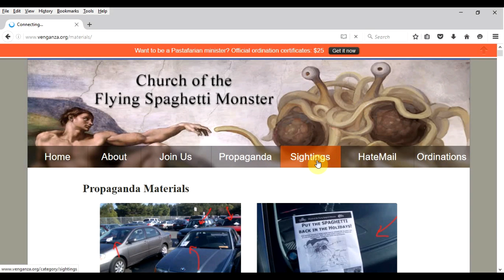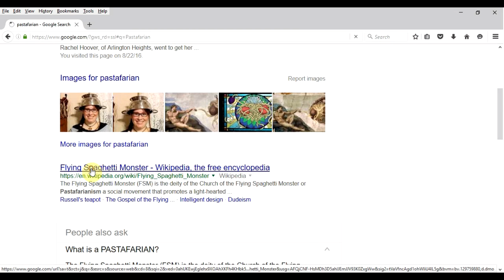Flying Spaghetti Monster (3 word movie titles 1)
This is the first Installment of the new series, Three word movie titles, where I make a movie based on your three word suggestions. Post three words in the comments that you want to see in the title of a movie.